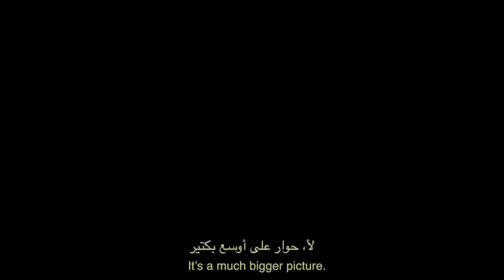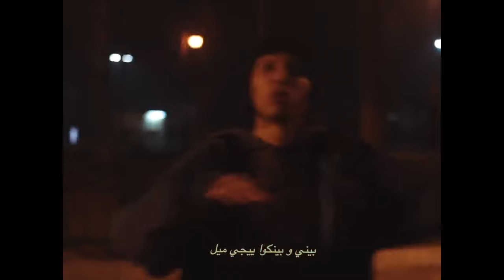Rabka Marwan Pablo رابكة مروان بابلو